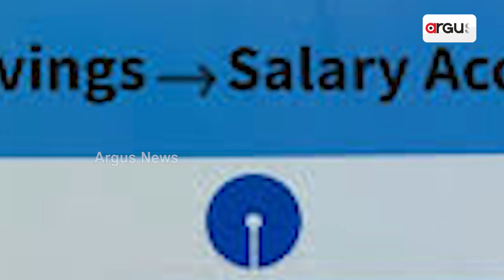Watch To Know The Difference Between Salary And Savings Account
Watch To Know The Difference, Significance Importance Between Salary And Savings Account.